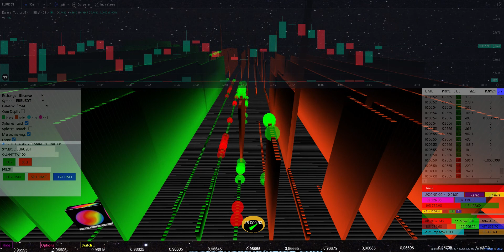Video capture 2022 09 29 on eur usdt( binance ) - understand the market making compass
EURUSDT (binance) : Understand the market making compass !

SAMPLE.

All the other videos recorded on the EURUSDT this morning are available on my telegram channel !

(8.45 AM CET to 11.45 AM CET)